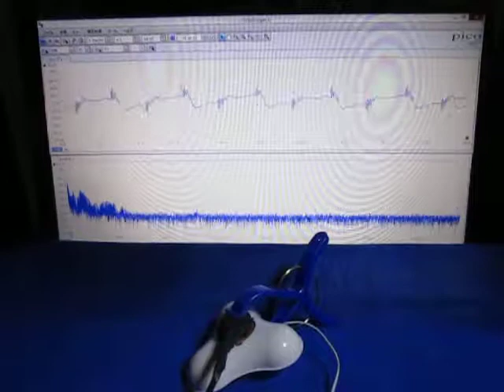音と超音波の組み合わせによる、超音波システム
スピーカによる音の発振現象を測定している